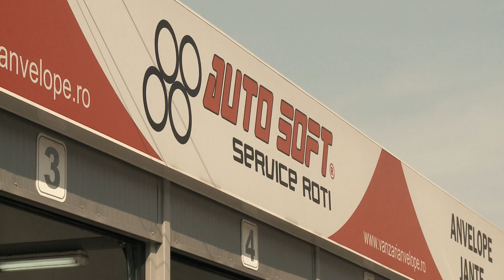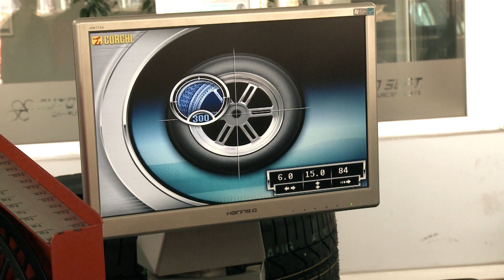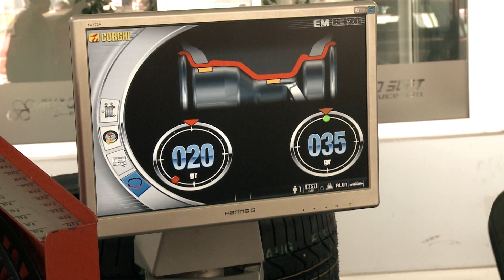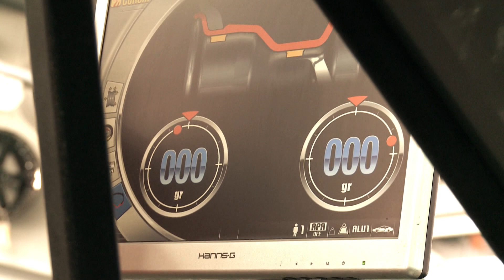AutoSoft - Profesioniştii anvelopelor - Partea 3